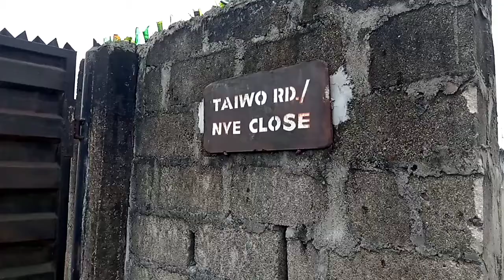LOCKDOWN YAWA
True definition of yawa is when you escape from fry pan and fall into the fire it self.